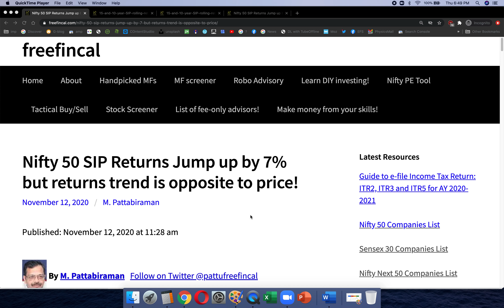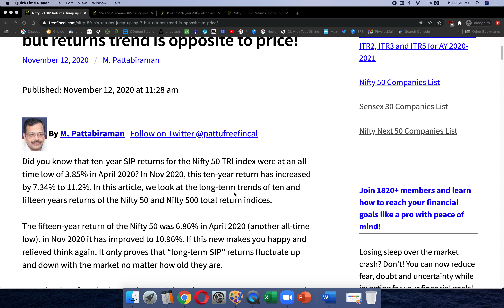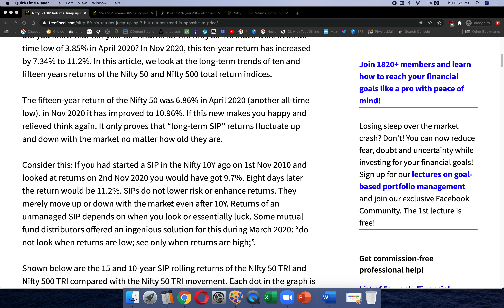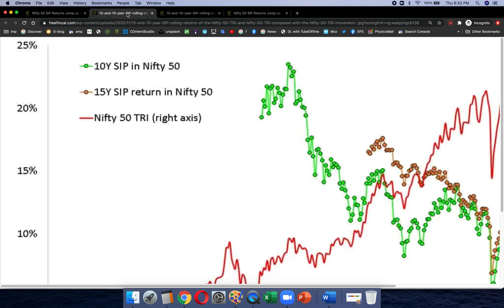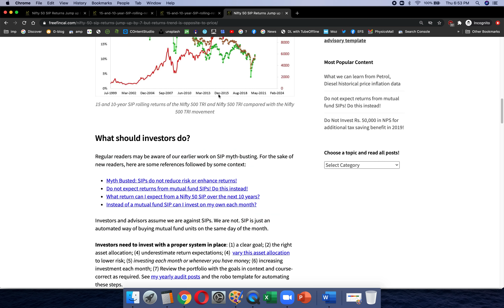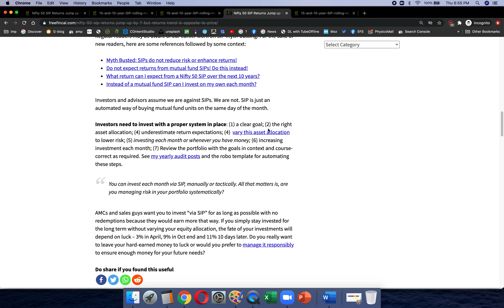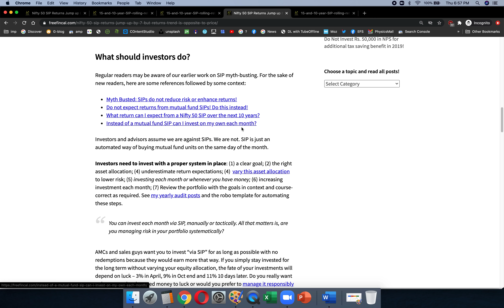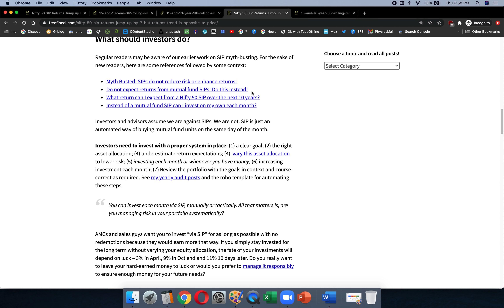Nifty 50 SIP Returns Jump up by 7% but returns trend is opposite to price!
A new seminar is available for beginners "How to construct a long-term investment portfolio – a guide to start investing".